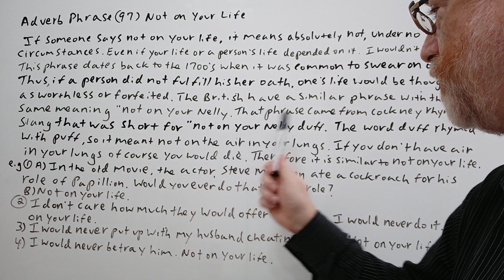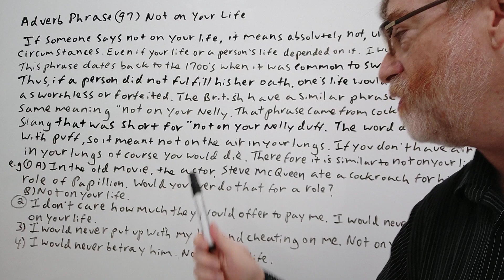Not On Your Life - Adverb Phrase (97) Origin - English Tutor Nick P